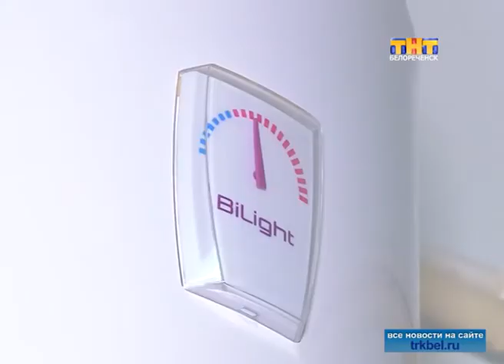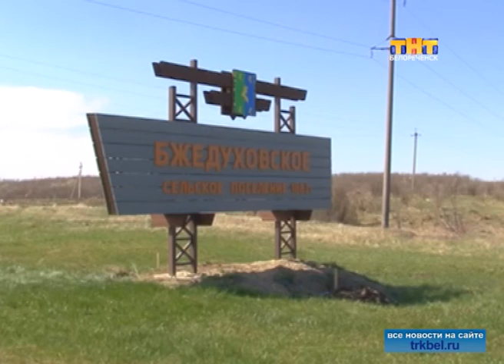Все лучшее - нашим детям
Так считают глава Бжедуховского сельского поселения и местные предприниматели.